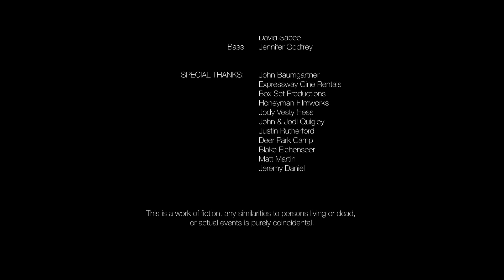Hero (Short Film 2022)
Hero is the story of a young woman who ventures deep into an ancient forest in search of a legendary sword.

Directed by Tom Quigley, this fantasy vignette is inspired by the adventure games and stories of his youth.  Starring Caitlin Riley (Mare of Easttown) and Brian Gallagher (Dispatches from Elsewhere) and with music by Eric Buchholz (Hero of Time), this nostalgic quest will bring you back to the wonder and magic of the first time you booted up your favorite role playing game.

00:00 Opening
02:08 The Cave
03:40 Dream
05:03 Setting Forth
05:43 Pursuit
06:56 The Kid
09:51 The Guardian
11:25 Battle
14:01 The Sword
14:43 Credits